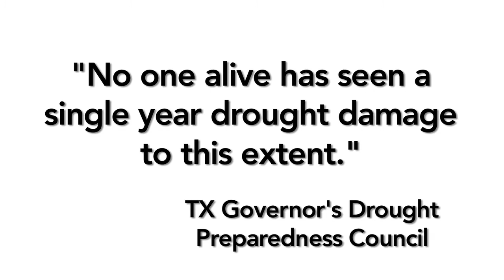2011 Southwest Case Study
This video contains an overview of the catastrophic Texas drought in 2011 highlighting the extent of the damage throughout the state and the role crop insurance played in mitigating that damage.